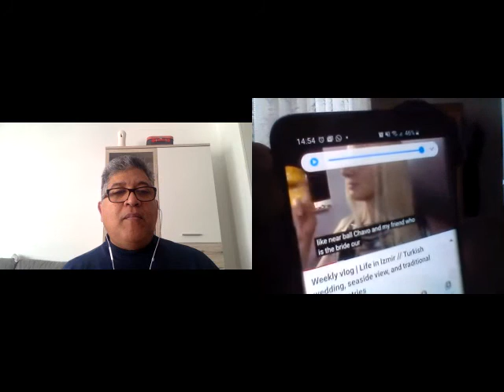Cambly ile sıfırdan ingilizce öğrenme ders 70